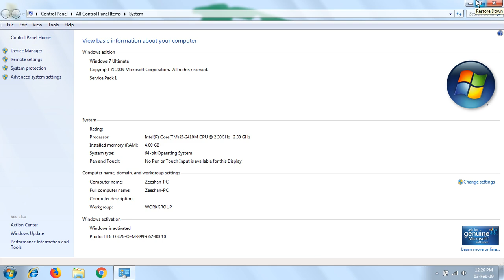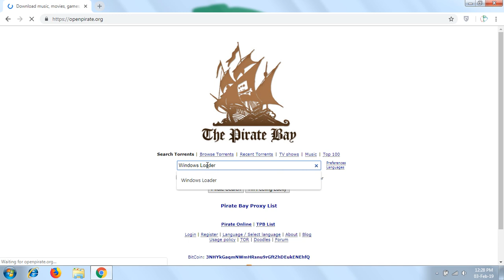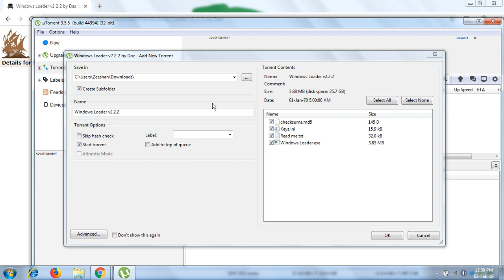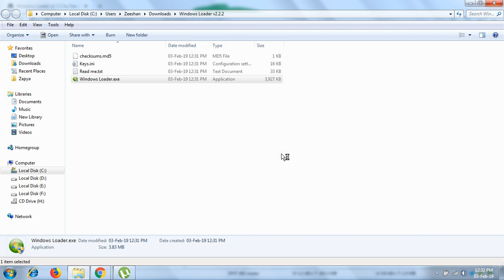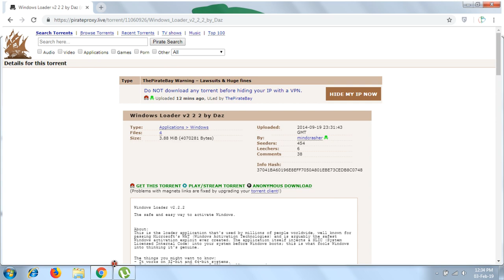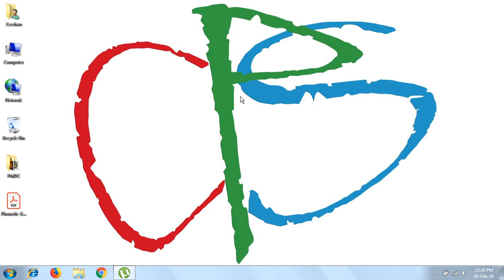Windows Activation Code | Windows Product Key | Windows Licence | Windows Loader [Eng]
Video explains how to active a expired or unlicensed Windows.

This Video is recorded in English Language.